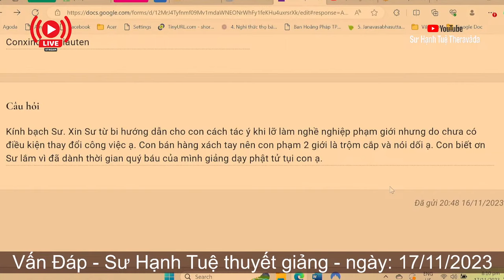2549. Nên có tác ý thế nào khi làm việc bất thiện?